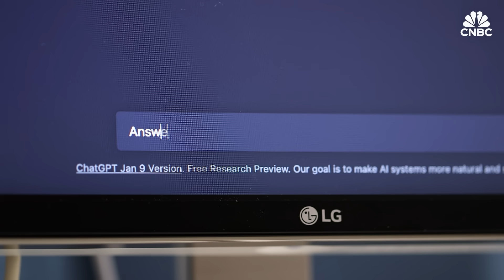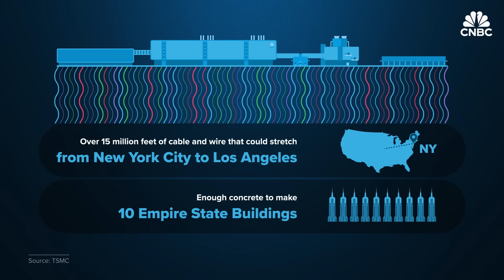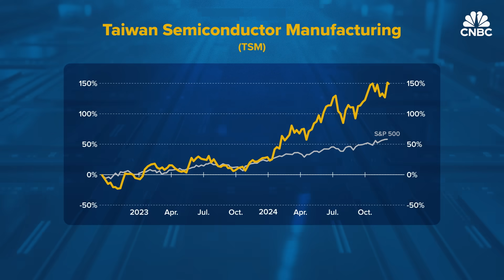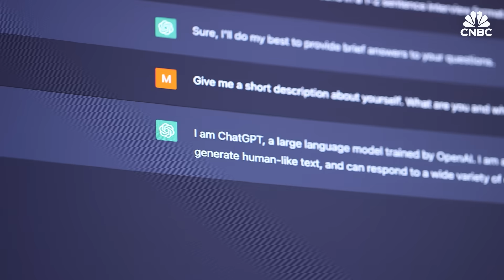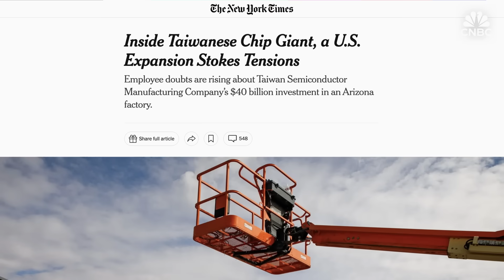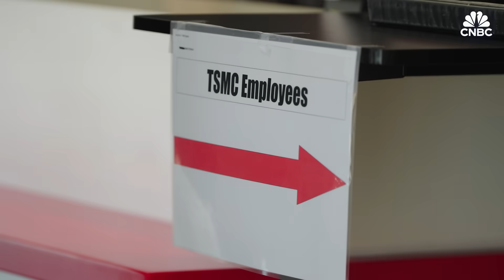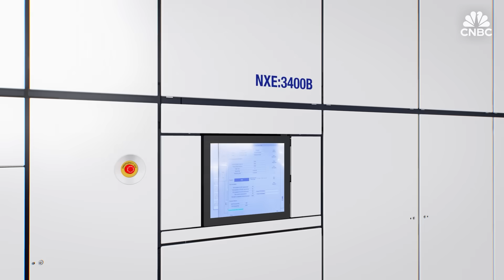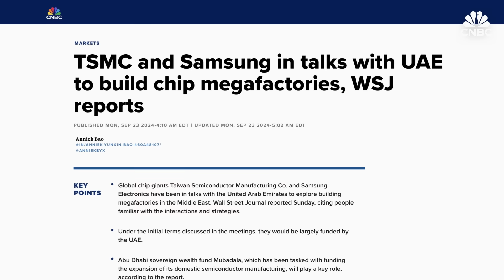TSMC’s New Arizona Fab! Apple Will Finally Make Advanced Chips In The U.S.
On 1,100 acres in the Arizona desert north of Phoenix, a newly completed 3.5-million-square foot building is making history as the most advanced chip fabrication plant on U.S. soil. It’s Taiwan Semiconductor Manufacturing Company’s first of three Arizona fabs, which will total a $65 billion investment when they’re complete at the end of the decade. Apple has committed to being the site’s largest customer. Full production has been delayed until 2025, but pilot production has begun. CNBC got an exclusive first look at the fab, where TSMC chairman Rick Cassidy says the project is “dang near back on the original schedule.”

Chapters:
00:00 - Introduction
2:19 -  ‘Dang near back’ on schedule
6:13 -  Why reshoring matters
9:57 - Securing CHIPS Act funds
12:10 - Workers, water, and power

Credits:
Produced and Shot by: Katie Tarasov
Edited by: Evan Lee Miller
Additional Camera: Andrew Evers, Eric Clark, Jordan Smith
Supervising Producer: Jeniece Pettitt
Animation: Jason Reginato, Christina Locopo

Want to earn more money at work? Take CNBC’s new online course How to Negotiate a Higher Salary. Expert instructors will teach you the skills you need to get a bigger paycheck, including how to prepare and build your confidence, what to do and say, and how to craft a counteroffer